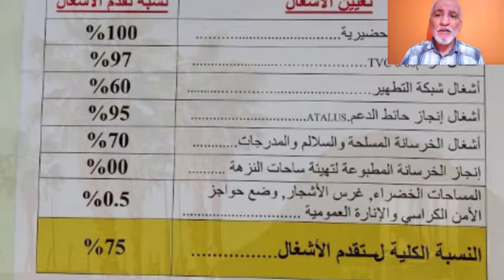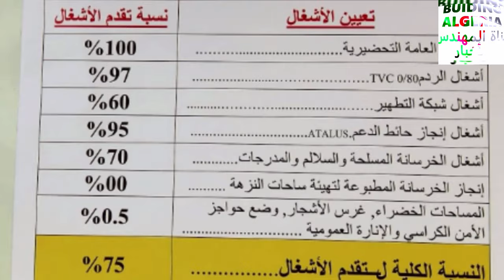شاهدو أين وصلت أشغال تهيئة الحديقة العمومية الجديدة ببلدية العوانة NEW URBAN PARK AOUANA